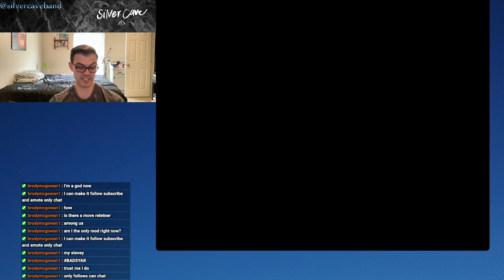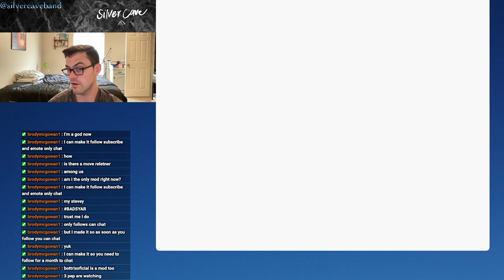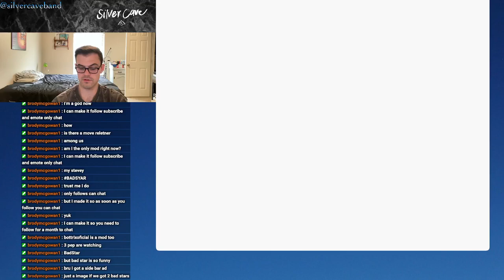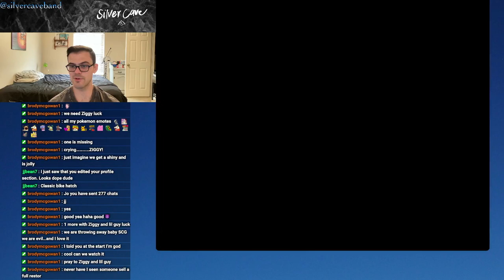Pokémon Emerald BATTLE FRONTIER Let's Play Episode 3! Biking Back and Forth